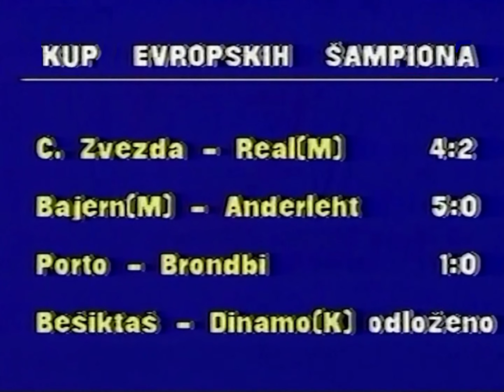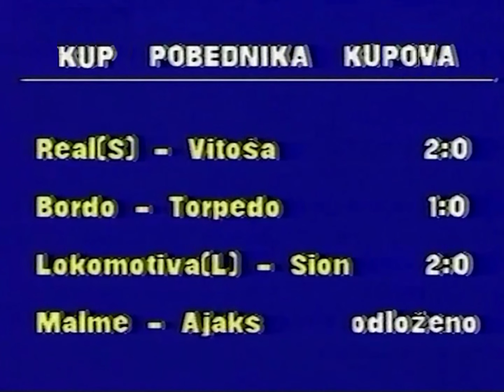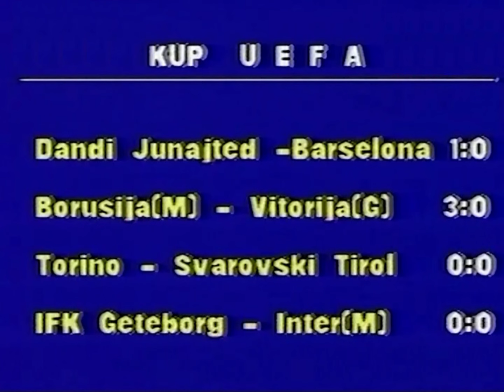Evrogol (5.3.1987.)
Sportski pregled evro kupova
5.3.1987.